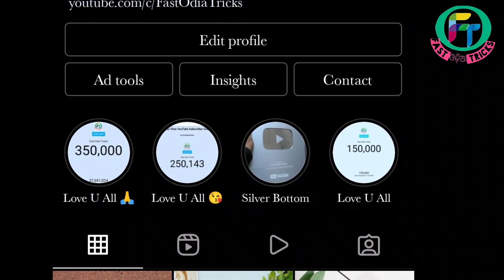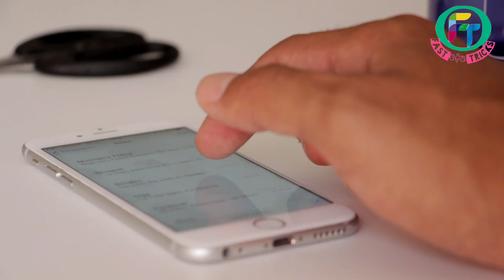ସମ୍ନା ଵାଲା କୁ ଫରକ୍ ପଡୁନାହିଁ କି ? ଏହି ସବୁ କାମ କର ଫରକ୍ ପଡ଼ିବ ll Call ପରେ Call କରିବେ